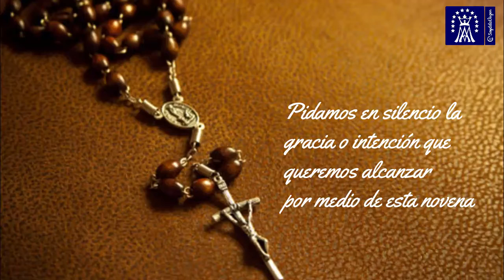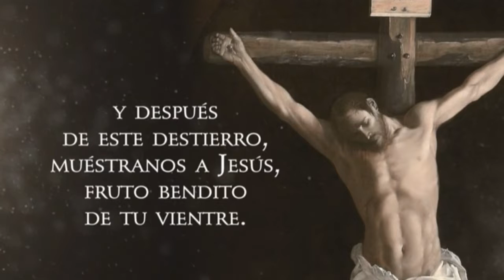✞ STV - NOVENA EN HONOR A NUESTRA SEÑORA DEL ROSARIO [9no Día | 6 de Octubre]